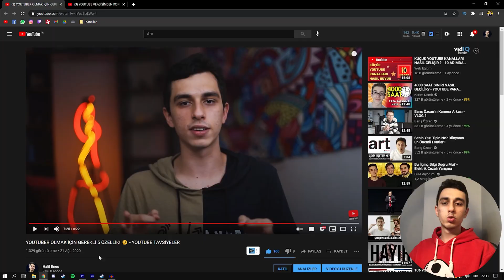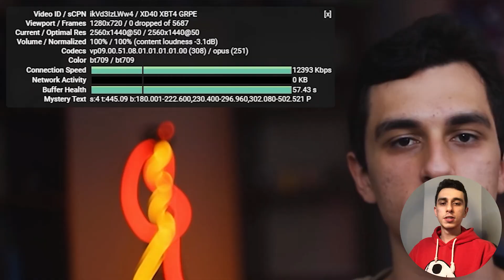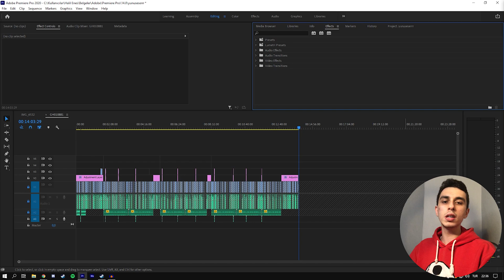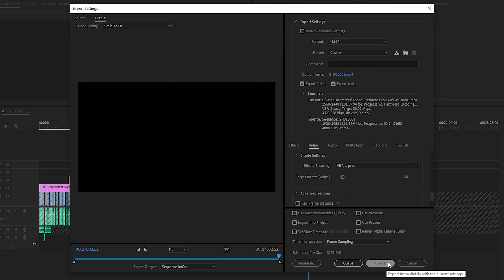VİDEO KALİTENİZİ İKİ KATINA ÇIKARIN! - Youtube Render Ayarları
Bu videoda Youtube render ayarları , Adobe Premiere Pro render ayarları ve vp9 codec hakkında bilgi verdim. Adobe Premiere Pro render nasıl alınır? sorusunu cevapladım. En iyi render ayarları videomda! İyi seyirler.

00:00 Giriş
00:20 Codec Hakkında Bilgi
02:00 Kaliteli Render Ayarları
06:43 Genel Bilgi
07:32 Kapanış